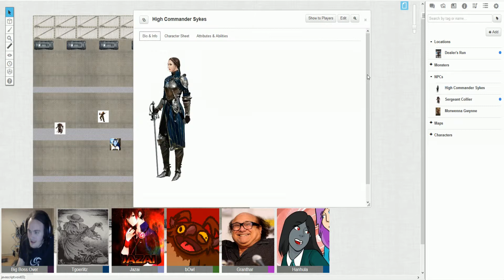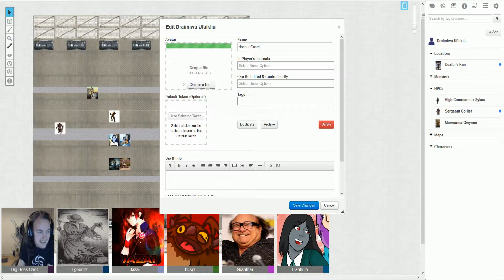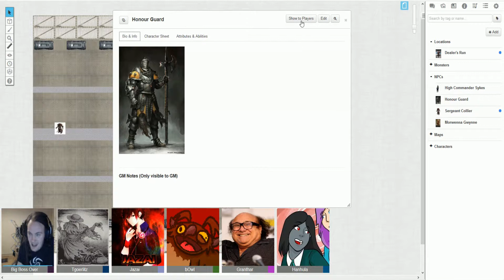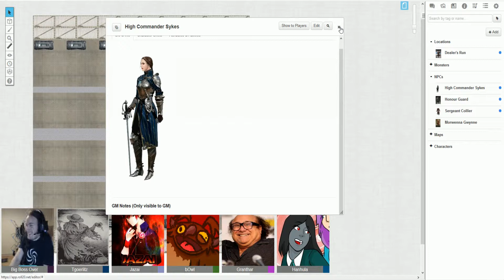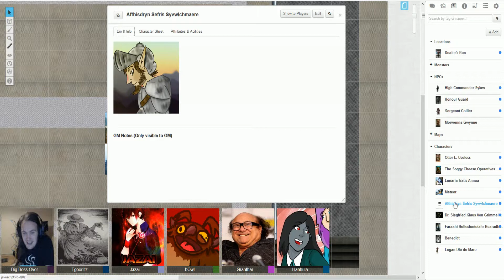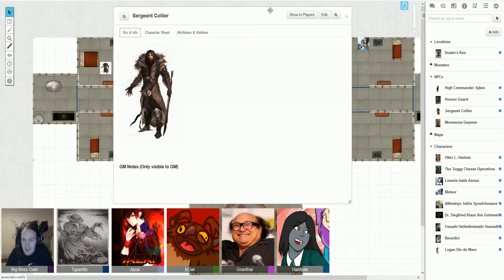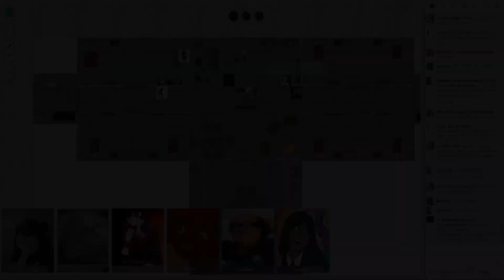Adventures In Eulea - Prologue - Episode 02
Welcome one and all to the new Pathfinder RP I am running. Eulea is a world far more advanced than normal settings, massive cities dot the landscape and airships roam the skies. But the golden age of the world has come to an end and war seems inevitable. How will our heroes survive in this world and how will they shape its' destiny?

Prologue - The Shattered Blade:
Our heroes have joined a mercenary band and must undertake their first mission, investigating the wreck of an airship that crashed under mysterious circumstances.